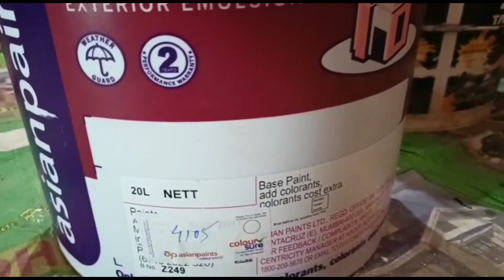Asian Paints 4105 | हल्का गुलाबी कलर कैसे करें | Halka Gulabi Colour Kaise Kare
1. White Cement
2. CEM
3. Distemper
4. Ace , Ace Advance and Ace spark
5 Apex, ApexUltima
6. Royal , Royal sine
7. Nerolac
8. Wall Putty AsianPutty ya BirlaWall Putty ya Jk Wall putty. Etc.
9. Rasik Texture. ,...Etc.
यदि आपको कोई भी पेंट करबाना होगा या दिक्कत हो तो मेरे नंबर पे कॉन्टेक्ट करे (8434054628)

Sampark Karen Bikash Pentra Lakhisarai, Bihar 811311